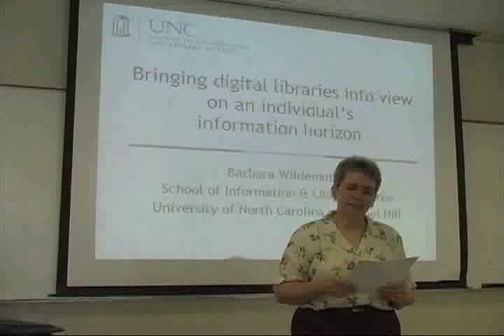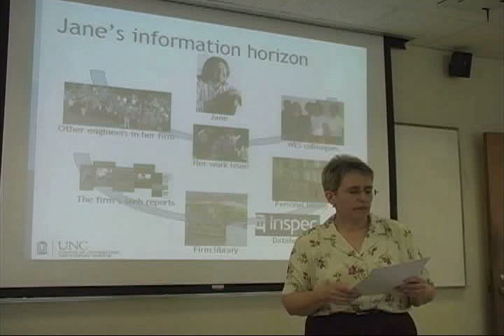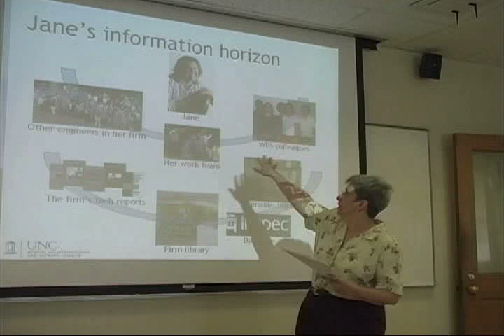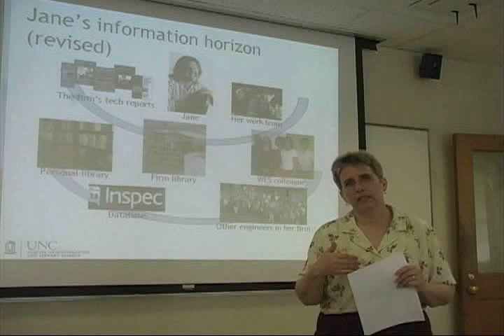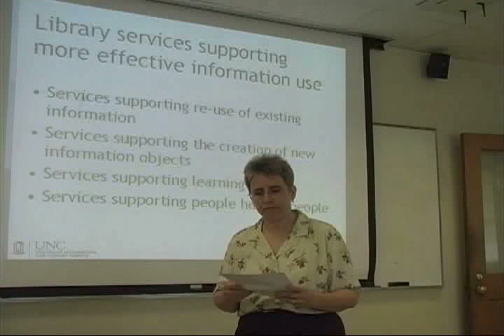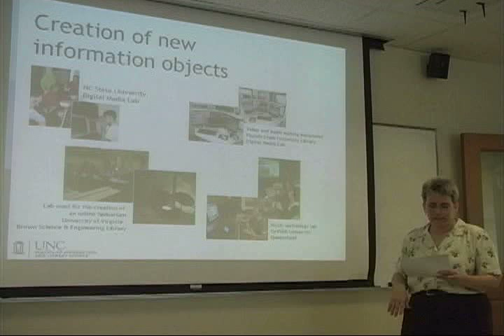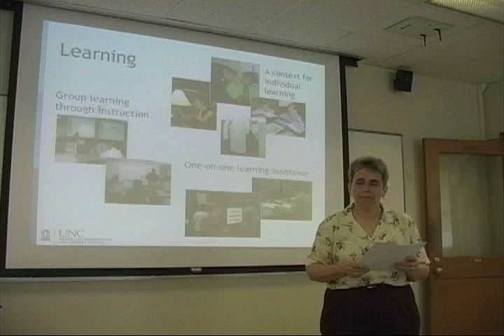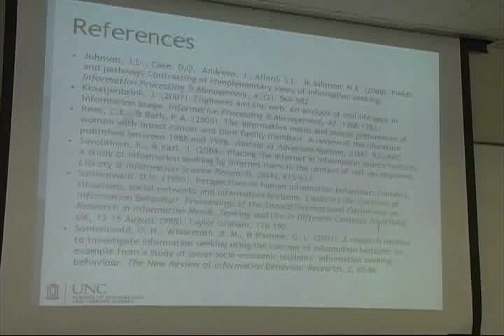Bringing Digital Libraries into View on an Individual's Info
Barbara Wildemuth discusses digital libraries as personal information systems